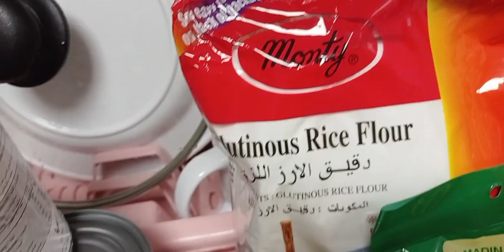Bilo bilo/ Tabirak recipe